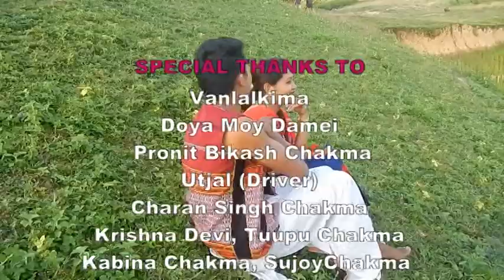Making of Betharawt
CADC MUSIC
KAMALANAGAR, MIZORAM